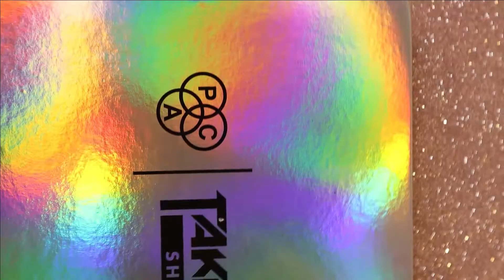PAC Take Cover Shadow Book Swatches || All 85 Shades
Hello guys, today I am quickly swatching all 85 shades of PAC Take Cover Shadow Book. I hope you'll find this helpful.